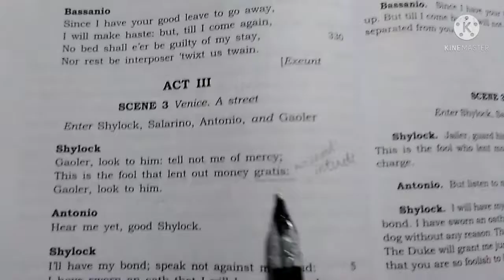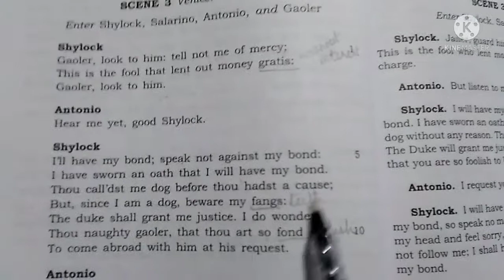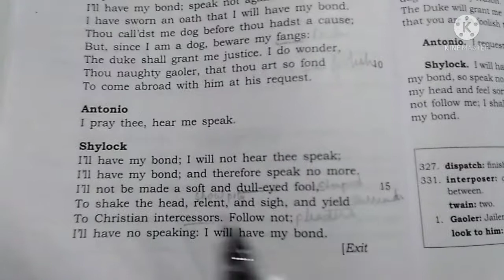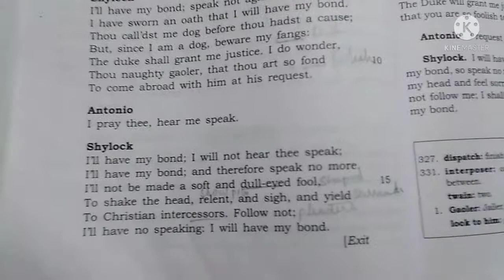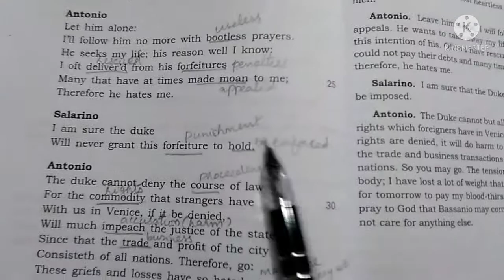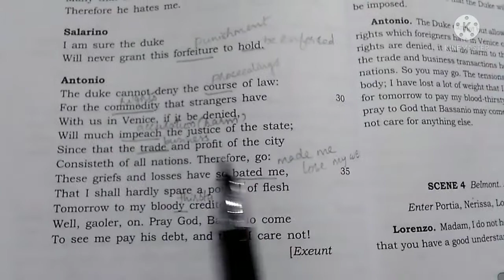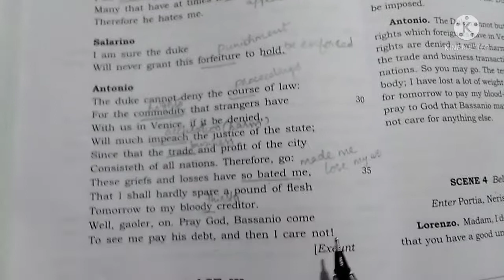Merchant of Venice, act.3,sc.3